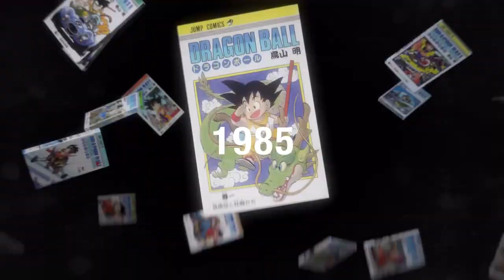DB 40th Anniversary